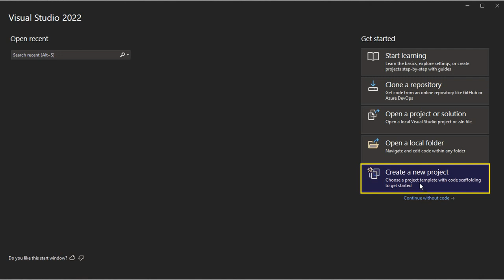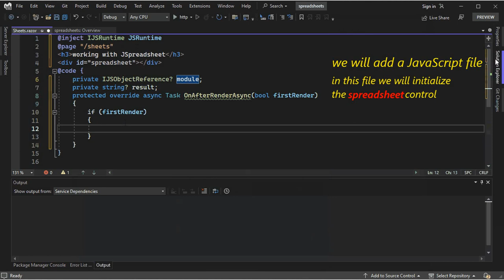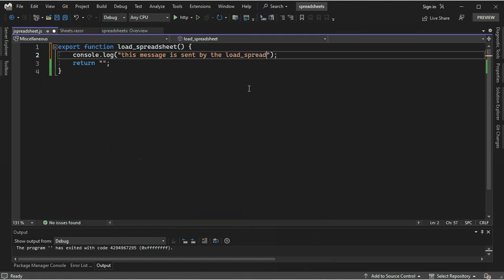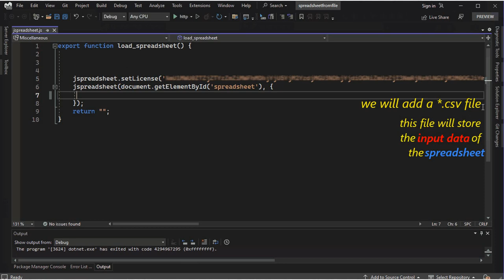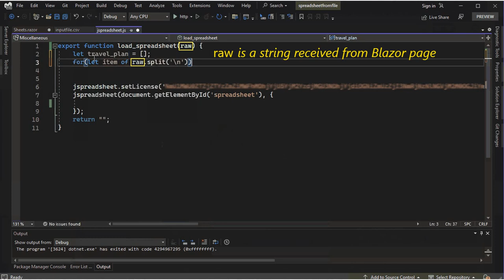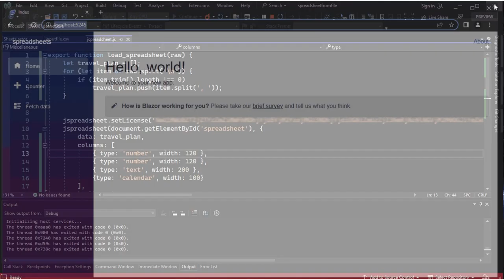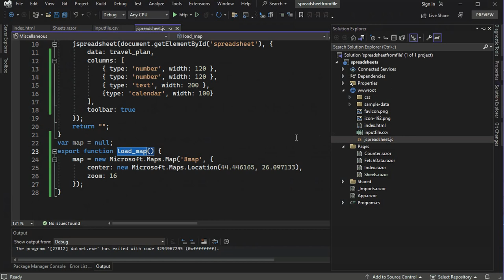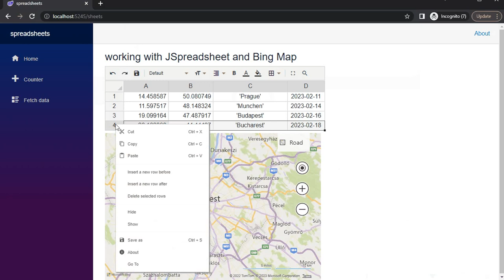3.6 Blazor/Spreadsheet and Bing Map interaction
Spreadsheet and Bing Map interaction.